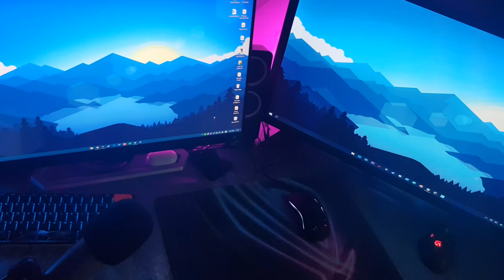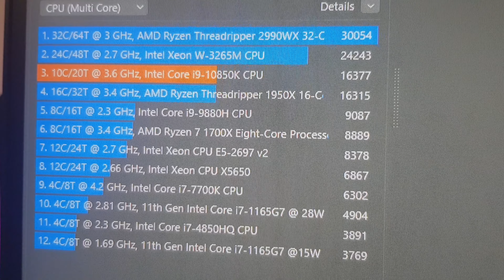Building My First Gaming PC! - RTX 3070 + i9-10850K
In this video, I built my first gaming PC as a total beginner! Using time-lapse, I showcased from start to finish the process that it took to build this PC with an i9-10850K paired with an MSI Gaming X RTX 3070. Coming from a laptop, this PC is blazing fast and I can't wait to game more on it.

PC Parts That I Used:

-i9 10850k Canada Computers
-MSI Gaming X RTX 3070
-MSI Z490 Gaming Edge Wi-Fi
-G.Skill Trident Z Zeo 3600 MHz CL 16
-NZXT Kraken X73 AIO
-Corsair RM850
-WD m.2 SSD PCI-E 3 SN550 500 GB
-WD HDD 2TB
-Fractal Design Meshify 2

If you liked the video, consider dropping a sub and liking the video! If not, dislike it and comment on what I should improve on next!

TIMESTAMPS!
0:00 – Intro
1:07 – The Parts I'm Using
2:57 – The Building Process
15:11 – Opening My PC For The First Time
17:05 – Final Thoughts + Conclusion

🌟 PC SPECS 🌟

➤ G.Skill 16 GB RAM 3600 Mhz CL 16

➤ In-game resolution: 1920 x 1080p

🌟 PERIPHERALS 🌟

➤ Keyboard: Ducky One 2 Mini (Cherry MX Blue)

➤ Headset: HyperX RevolverS (Usually use speakers)

➤ Microphone: Samson SAC01U PRO

➤ Monitor: BenQ MOBIUZ EX2510 144Hz

🌟 In-Game Settings 🌟

➤ Sensitivity: 1000 Dpi 5.9% X Y, 40% Target, 50% Scoped

➤ 1920 x 1080p, Dx 12, All Low